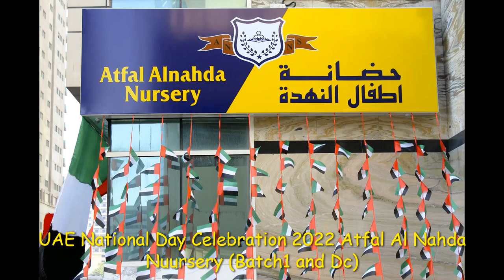UAE National day celebration 2022! HAPPY UAE NATIONAL DAY❤️Admission Open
Greetings,